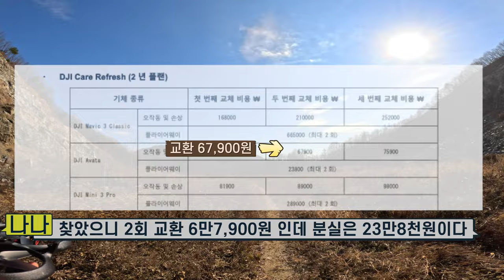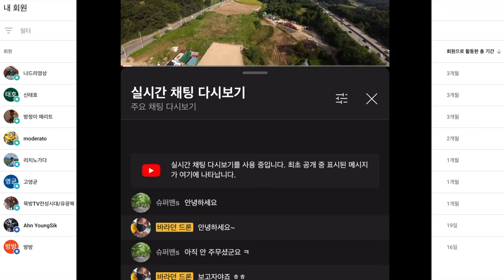FPV 드론 비행 장소 추천 곤지암 채석장 추운 날씨의 추락 위험성 dji 아바타 완파 dji 미니 3 프로 추락 파손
0:00 시작
2:08 출발
3:07 dji mini 3 pro 추락;; 파손
3:51 배터리 보관 방법 (핫팩)
4:14 M모드 초보자 비행
5:22 아바타 추락 (가계정님)
7:15 아바타 추락 (바라)
8:16 아바타 완파 (가계정님 아바타는 괜찮아요)
9:21 아바타 보험료표
10:40 부록

ㅡㅡㅡㅡ

2차 편집 또는 퍼나르기 또는 링크 악의적이지만 않다면 다 괜찮습니다
ㅡㅡㅡㅡ

1. 바라던드론 구독자 모임입니다.
2.공지 확인 및 투표 참여 하셔야 합니다.
3.최대 인원은 100명입니다. (가득 차면 못들어가요)

ㅡㅡㅡㅡ